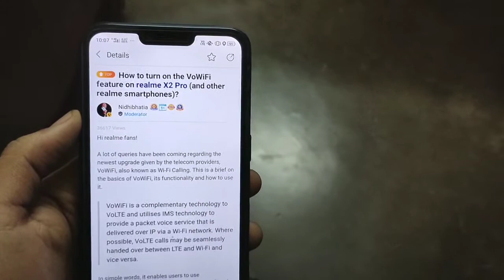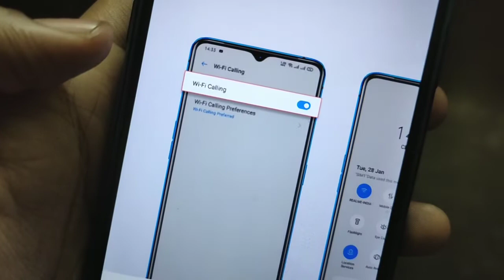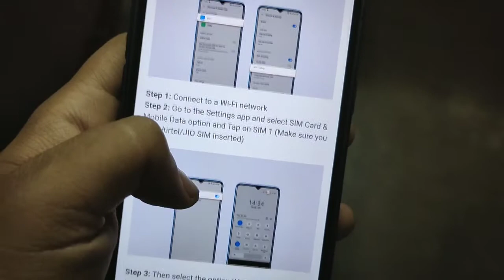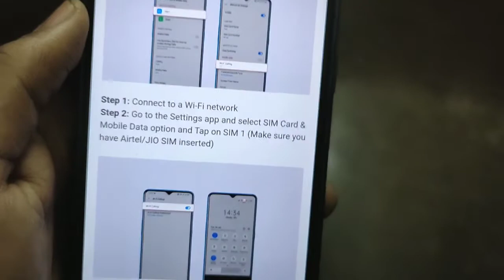VoWiFi calling on Realme X2 pro - Vowifi calling Kaise kam korta hai?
Vowifi calling stated to rolling out on Realme X2 Pro, in this video we are talk about VoWiFi calling on Realme X2 Pro and also Talk abkout Vowifi Calling Kaise kam korta hai?